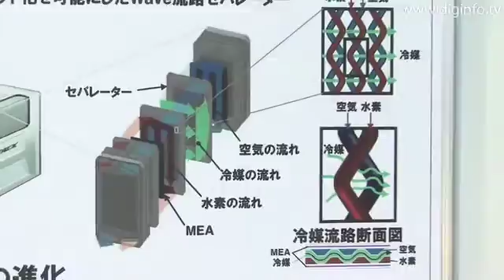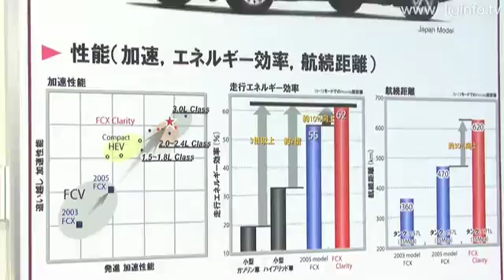ホンダ - 燃料電池車「FCXクラリティ」 : DigInfo [CC]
FCXクラリティ